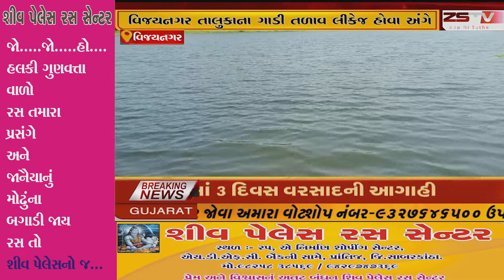વિજયનગર તાલુકાના ગાડી તળાવ લીકેજ હોવા અંગે ધ્યાન દોરવા છતાં આંખ આડા કાન કર્યા છે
વિજયનગર તાલુકાના ગાડી તળાવ લીકેજ હોવા અંગે
ધ્યાન દોરવા છતાં આંખ આડા કાન કર્યા છે//ZSTVNEWS// zstvnews zstv news gujarati gujaratinews વિજયનગર Vijaynagar Vijaynagar Gujarat #383460